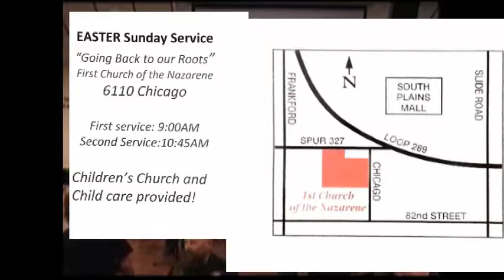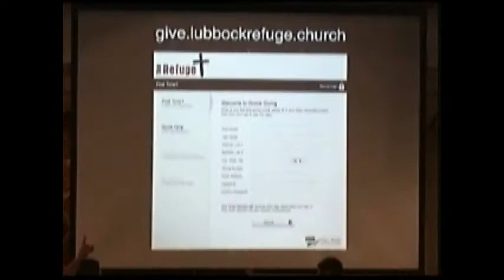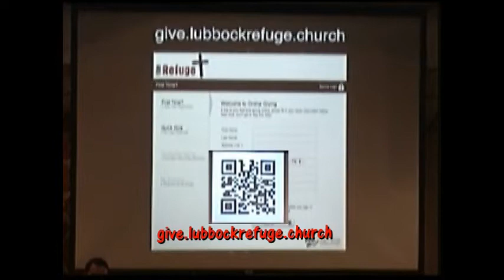3 29 15 2 Giving It All To You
Jordan Wood, E. J. & James Newberry, Travis Burge, Evan Carey, and Vikram Baliga, lead the Worship Service at The Refuge on Sunday, March 29, 2015